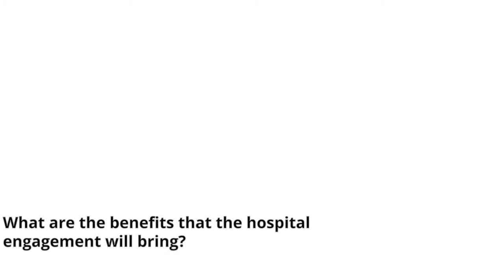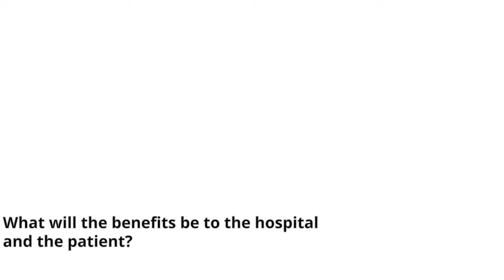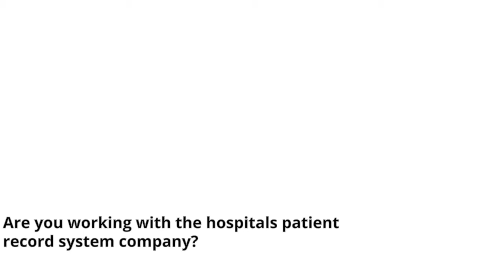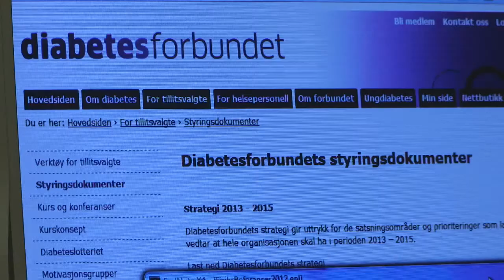FI-STAR - Norway - Tromsø - Astrid Grøttland Interview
FI-STAR speaks to Tromsø Use Case Project Manager Astrid Grøttland on the progress of The 'Diabetes Diary' app and to find out how it got to the stage it is at today.